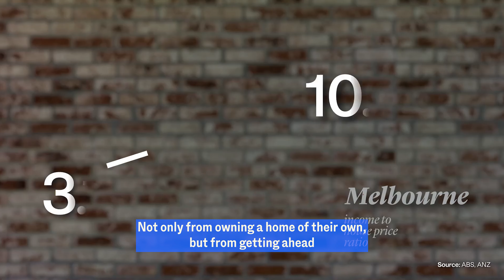The Great Housing Disaster: an investigation into Australia's catastrophic housing market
Over the course of a five episode series, 7am host and executive producer Ange McCormack will answer the question of how Australia's housing and rental markets have become so inaccessible, and work towards understanding what some of Australia's leading economists, politicians, activists, and academics think we can do to get it back on track.